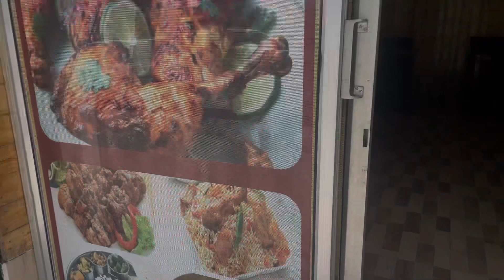Naranag : A Peaceful Gem In Cachemire